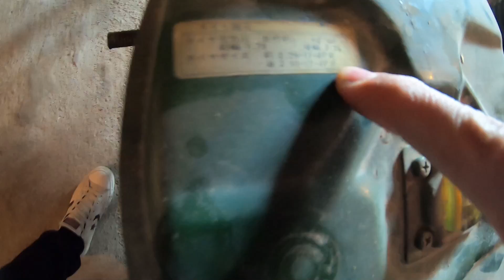Η ΕΠΙΣΤΡΟΦΉ | SUZUKI FB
Επιστροφή στα motovlogs... Πως ξεκίνησα το κανάλι και μερικές συμβουλές για όποιον θέλει να δημιουργήσει κανάλι στο yt. It's one decision, your deccision ☝